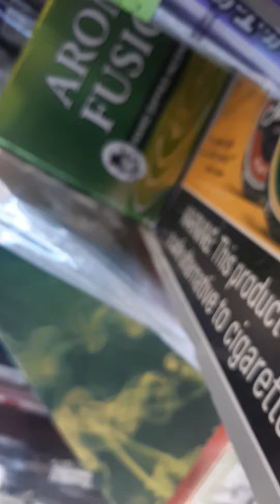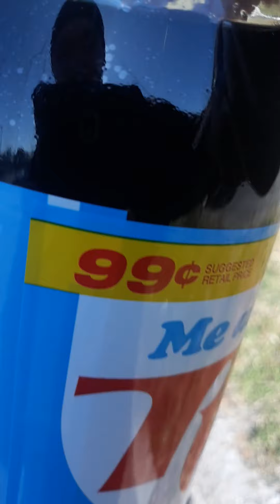walking to store vlog